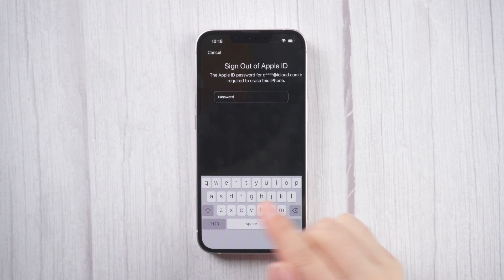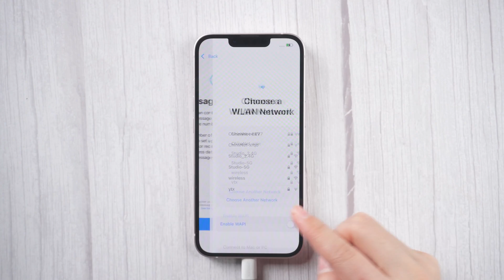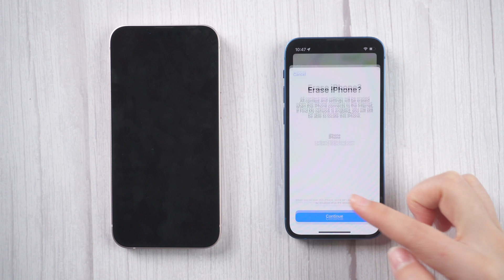How to Unlock iPhone 13 without Passcode or iTunes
If you forgot your iPhone passcode and see the iPhone unavailable.  Learn how to unlock it in this video.

⚠Important notice:
2. This video doesn’t demonstrate how to use computers or information technology with the intent to steal credentials, compromise personal data or cause serious harm to others.
3. 4uKey will erase all content and settings from the device just like iTunes.
4. You can restore your device from a backup after the unlocking if you have backups stored in iCloud or your computer.
5. 4uKey is unable to obtain access to credentials, compromise personal data or cause serious harm to others. Do not try to violate YouTube community guidelines.

Chapters:
00:00 Intro & Preview
00:25 Erase iPhone with Apple ID
01:10 Unlock iPhone with 4uKey
02:04 Erase iPhone in Find My